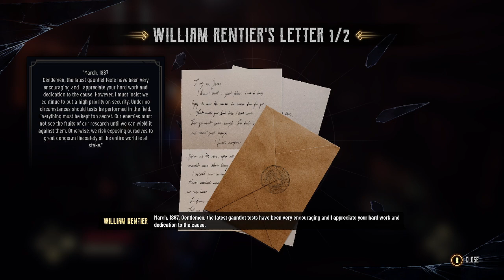Evil West part 5: magnetic walkways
All problems can be solved with extensive application of ENSLAVED LIGHTNING.
Thanks twitch/youtube exporter tool for smearing vasoline over every single highlight!

OR GET THE NOT SCUFFED HIGHLIGHT THERE ALSO